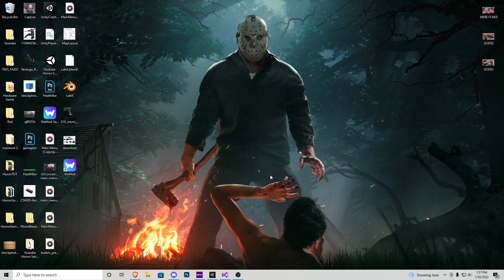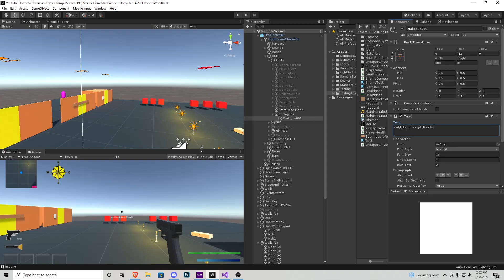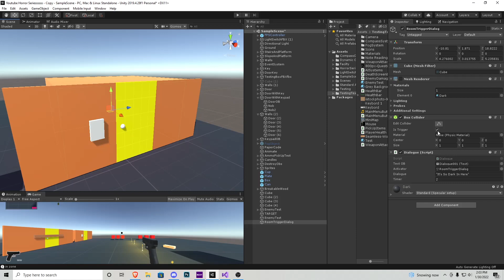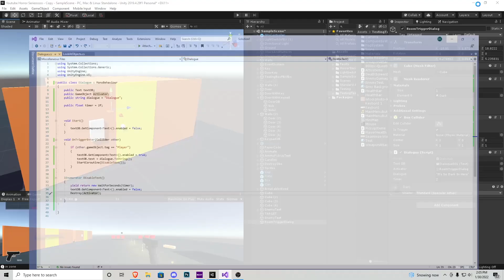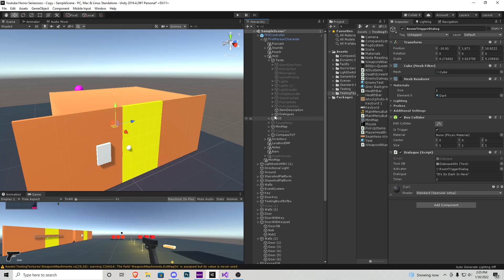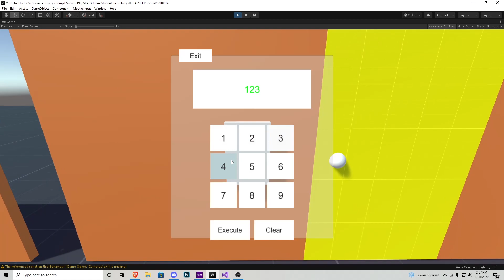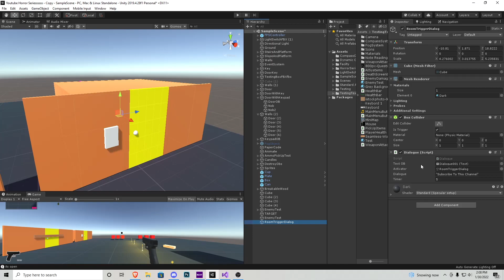How To Make A HORROR Game In Unity | Dialogue System | Horror Series Part 023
How To Make A HORROR Game In Unity | Dialogue System I | Horror Series Part 023